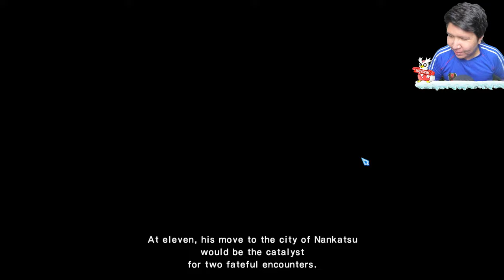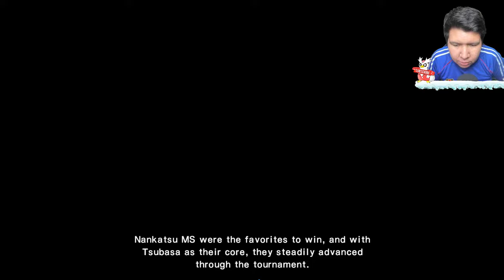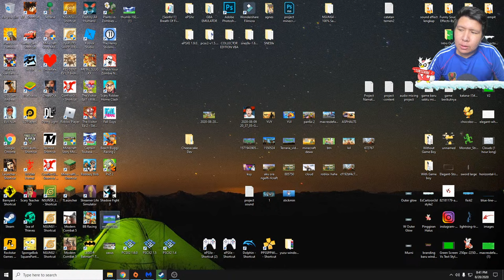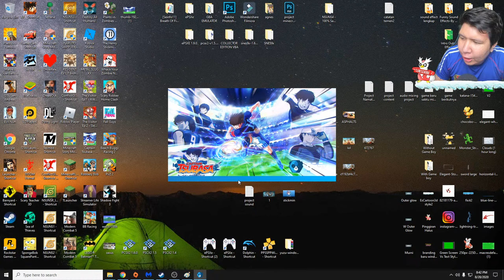BAPAK KAU TSUBASA! NAMATIN Captain Tsubasa Rise of New Champions #1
Jualan ku sama kak Agnes! Sweater dan Hoodie keren

❆ Specification PC:
- Mobo: ASUS ROG Strix Z390-F
- Procie: Intel I9 9900K
- VGA: ASUS RTX 2080 TI OC Edition
- RAM: Corsair Vengeance RGB 48 Gigabyte 3200mhz (3pcs x 3)
- Power Supply: Corsair RM850
- Water Cooler: Corsair H100I Platinum

❆ Live & Recording Equipment:
- Webcam: Logitech C930 (Primary), Logitech Brio (Secondary)
- Audio Mixer: Behringer UMC22 (with Cloudlifter CL-1)
- Mic: Shure SM7B
- Greenscreen: Elgato Green Screen
- Lightning: Softbox with Bardi Smart Lamp 12Watt
- Capture Card: Elgato HD60S
- Macro: Elgato Stream Deck Mini
- Mobile Gaming: Samsung S10+

❆ Gaming Gear:
- Mouse: Logitech G PRO Wireless

nightbot commands:

!daganganku
!umur
!asal
!awalyoutube
!gamefavorite
!jadwal
!pacar
!cendy
!rio
!harly
!eka